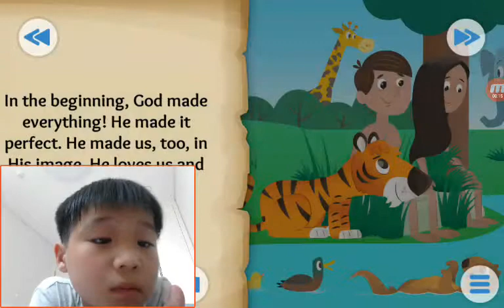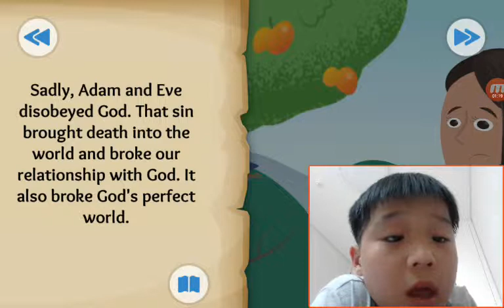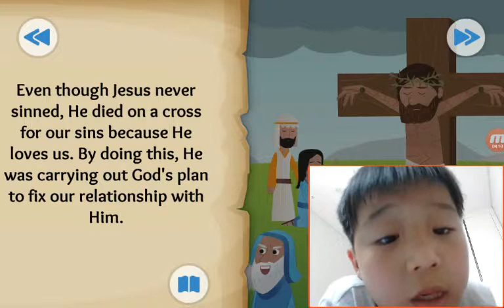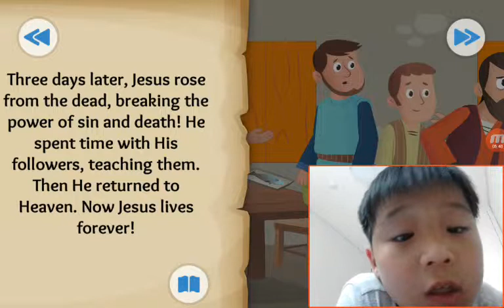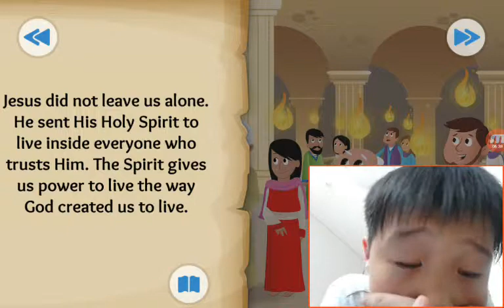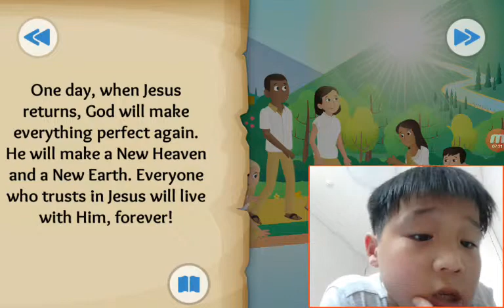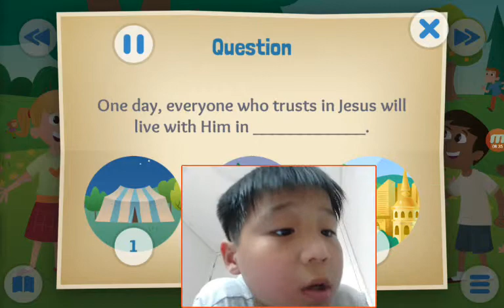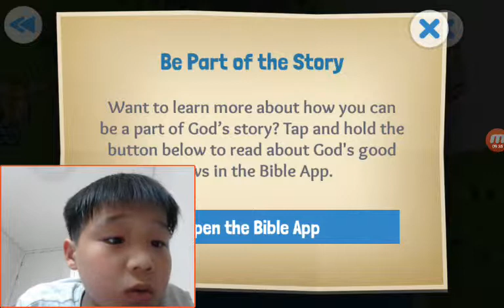‹Kids›Soo：성경이야기 God's Good News about Be Part of the Story